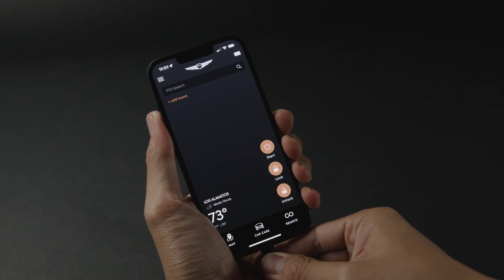USB-C Ports | Genesis G90 | How-To | Genesis USA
The Genesis G90 is equipped with USB-C ports located throughout the vehicle to help charge or connect your personal smartphone to your vehicle. Learn about the different accessible ports that are located within the vehicle.

Genesis is a design-focused luxury brand that embodies the philosophy of Athletic Elegance. The Genesis product lineup consists of the award-winning Genesis G70 sports sedan, the Genesis G80 midsize luxury sedan, being named “Most Dependable Midsize Premium Car” 2 years in a row by J.D. Power, our flagship Genesis G90 full-size luxury sedan, the first-ever all-electric Genesis GV60, the first-ever Genesis GV70 SUV, and the luxurious Genesis GV80 ushering in a new era of what a modern luxury SUV should be. The Genesis vehicle provides simple elegance, athleticism, and sophistication. For multiple consecutive years, Genesis was ranked the highest among all premium automotive brands in the J.D. Power U.S. Initial Quality Study, which examines new vehicle ownership experience. The car is just the beginning. Welcome to Genesis.

Applicable models (if equipped):
2023+ G90